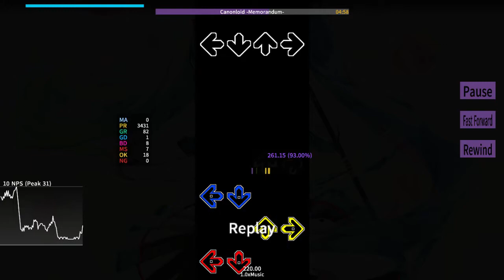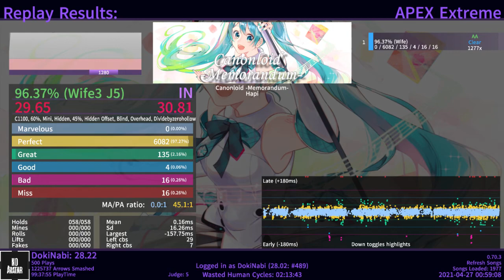[Etterna] "Canonloid -Memorandum-" by Hapi (J5 AA, 97.19%)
Every time I get a 30MSD score Kurorak becomes a bit more gay.

It's not romance, it's cult magic.